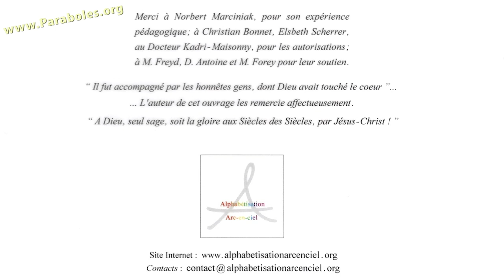leçon5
alphabétisation part les gestes, leçon 5